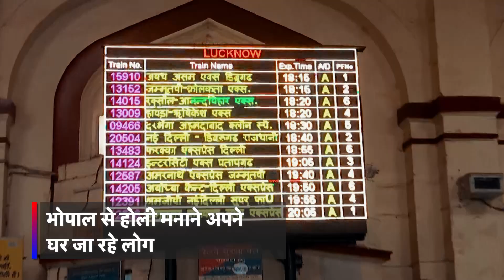Bhopal : Holi से पहले Railway Stations पर उमड़ी लोगों की भीड़ | Bhopal ISBT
Priti Shrivastav